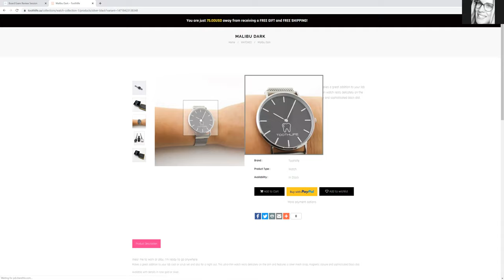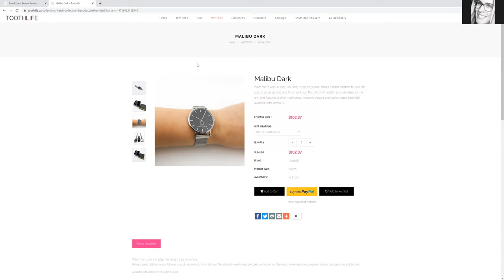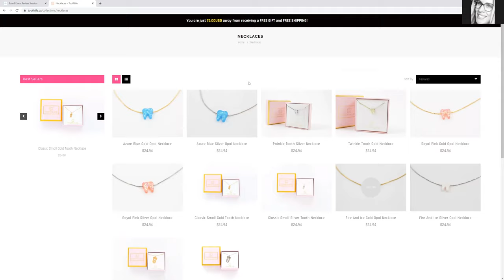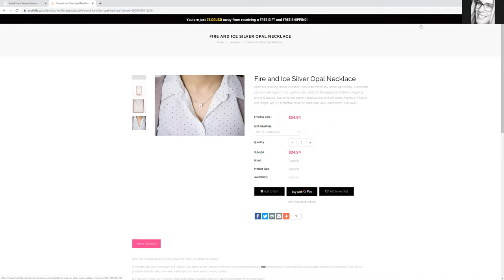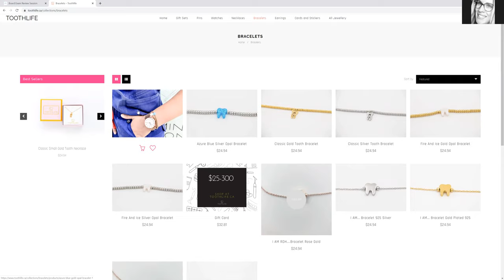Dental Jewellery for the Dental Nerd Like Me!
Dentalelle Tutoring is an online tutoring web site for dental hygiene and dental assisting students.  Andrea Majewski is the owner of Dentalelle and has been tutoring for 14+ years.  She currently works part time as a clinical dental hygienist in her mobile dental hygiene office and advanced skills as a restorative dental hygienist.